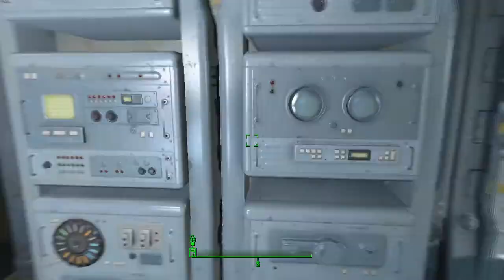Fallout 4 - Vault 81 01 Vault 81